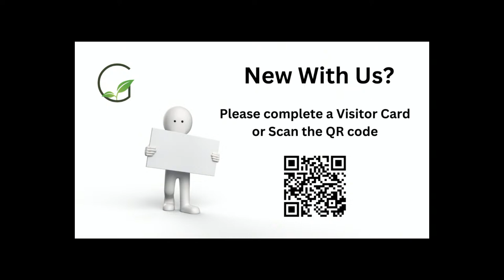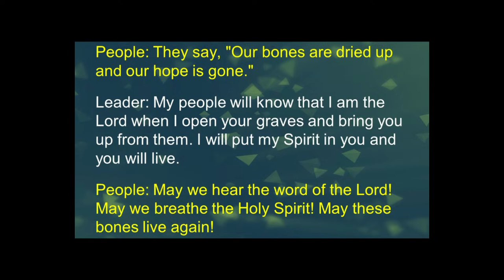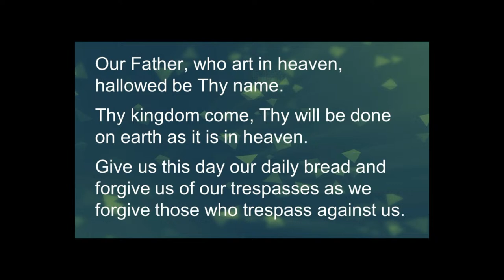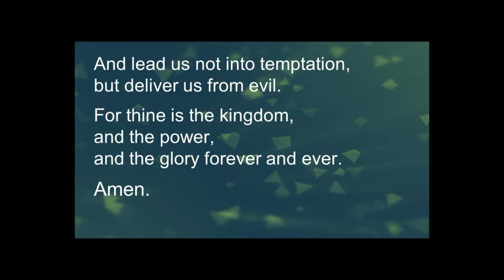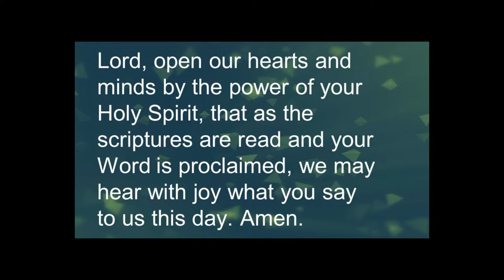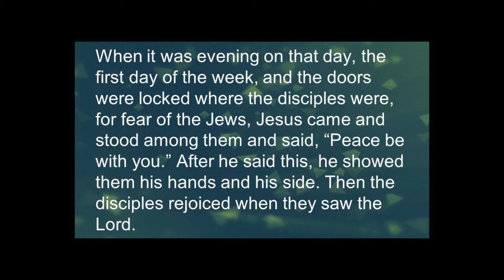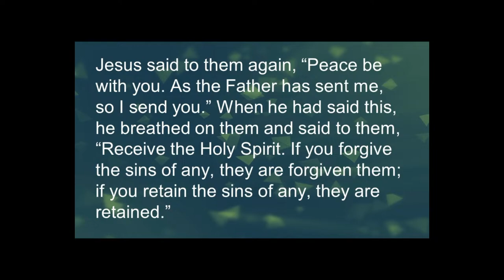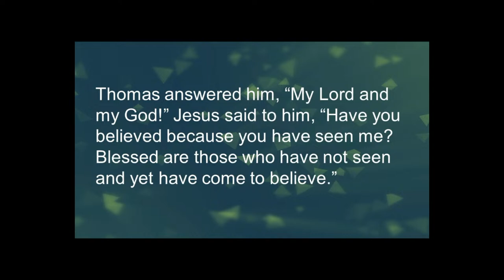Morning Worship - April 14, 2024 Genesis United Methodist Church (Live)